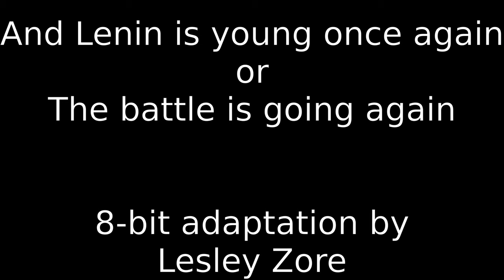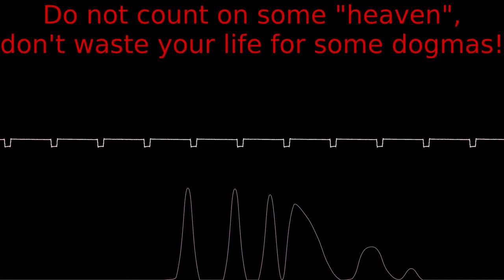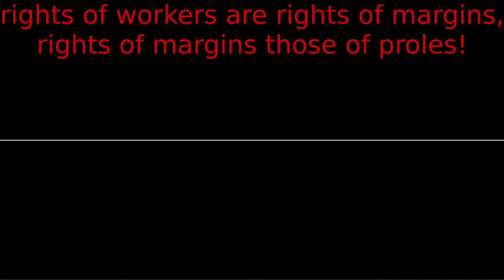Lyrics + 8-bit: Lenin is young again / The battle is going again (arranged, flashy visualization)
So... I arranged the Lenin is young again / And lenin is young again / And lenin is so young / The battle is going again, but in 8-bit! Used some famitracker; edited with shotcut (like most of my vids)